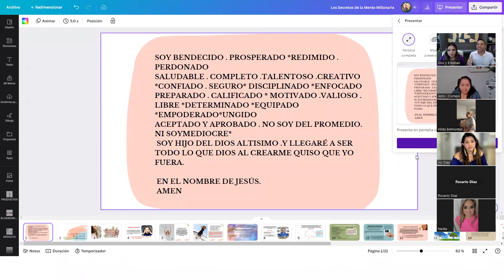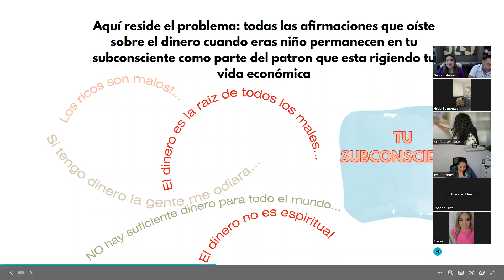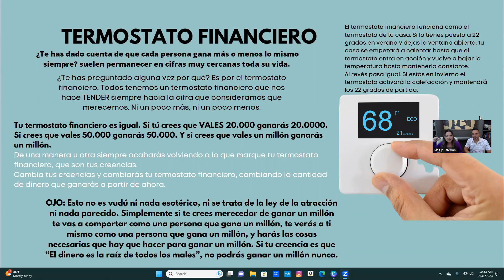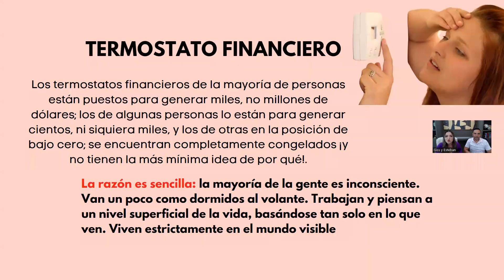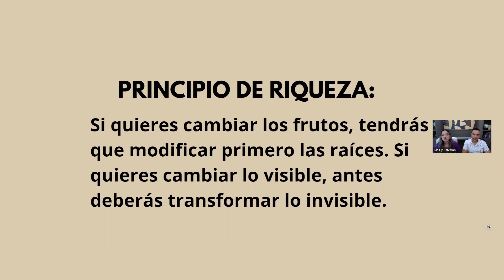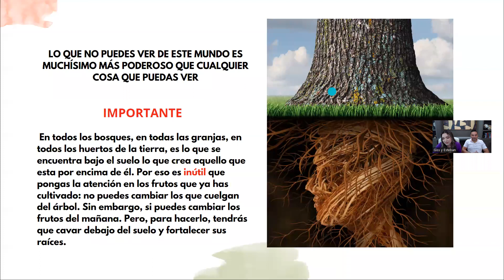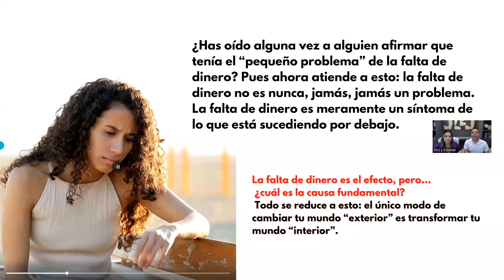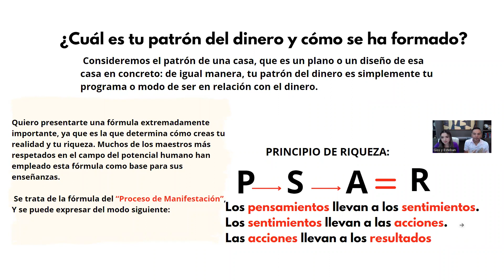LOS SECRETOS DE LA MENTE MILLONARIA/ Mentalidad!